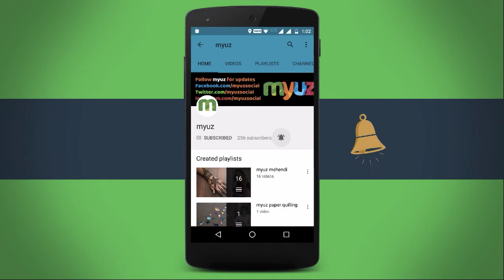#104 Creative Daily Rangoli Designs | Easy Rangoli Designs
By Shital Majahan. Diwali Kolam ( Muggulu Rangoli) is used in Puja of Diwali, Ganesha, Laxmi Lakshmi, Pongal, Onam, Dusshera Durga Puja, Navratri, holi, Gudi Padwa, Ugadi, Makar Sankranti and Ganesh Chaturthi. Create Step by step Rangoli designs with colours. In India, various Communities hold Rangoli Competition during Festivals. Indian Rangoli is known as Kolam in Tamil Nadu, Muggu in Andhra Pradesh, Mandana in Rajasthan, Chowkpurana in Chhattisgarh, Alpana in West Bengal, Aripana in Bihar, Chowk pujan in Uttar Pradesh.

Border Rangoli design or Simple Flower/leaf patterns can be considered as Rangoli designs for beginners. These are very Simple Rangoli designs, even kids can draw these Rangoli.

I try to make beautiful, simple and quick Rangoli design.

House Of Style' and 'With Loved Ones'
Jay Man - OurMusicBox

Myuz Creators
1. Sriyank Siddhartha [ Shreks ]
2. Annapurna Agrawal [ Annie ]